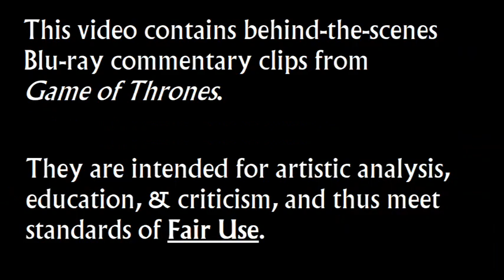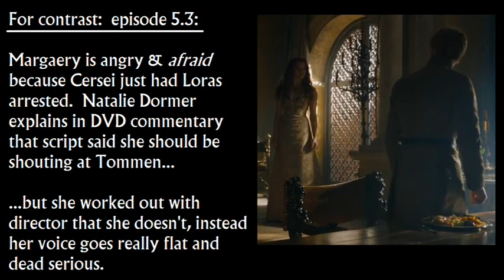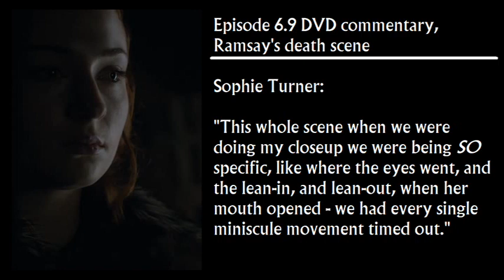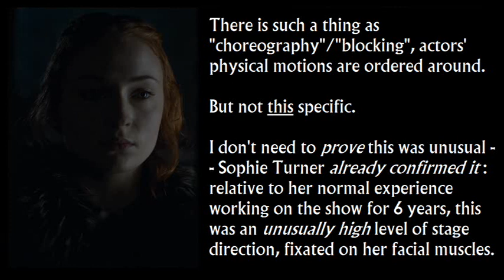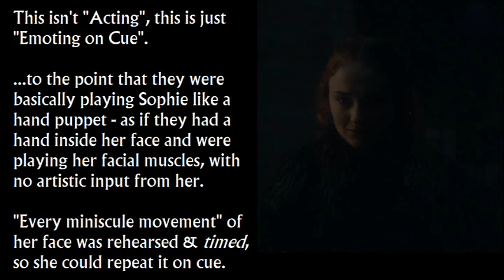DVD commentary Sansa at Ramsay's death (Game of Thrones, Season 6, Battle of the Bastards)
Part of my longer playlist on "Cinematography in Game of Thrones" - Blu-ray commentary clip in which Sophie Turner discusses the behind the scenes instructions on her scene when she reacts to Ramsay's death at the end of Season 6's "The Battle of the Bastards".